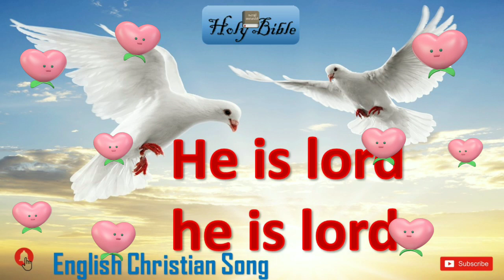He is lord he is lord | English Christian Devotional Songs 2021 | Spiritual War | Holy Bible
Holy Bible